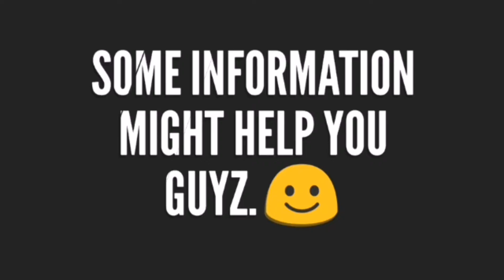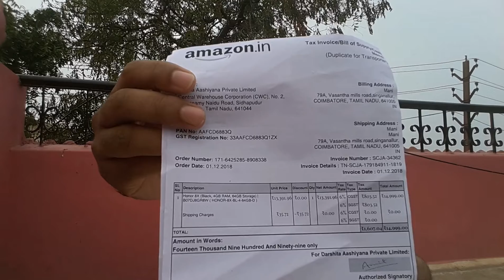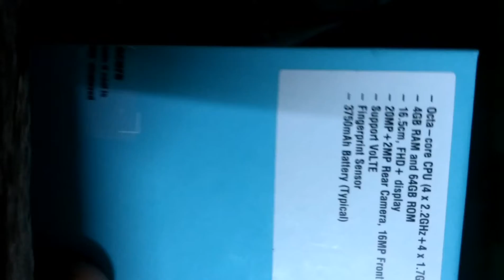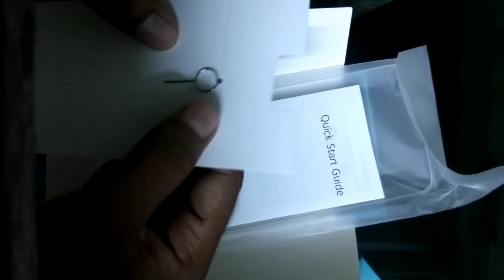Honor 8x and moto g4 plus compare| mobile under 15000|latest mobile|Honor 8x Review tamil|Dx Creati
Honor 8x and moto g4 plus comparision was very well useful to the customer who comes after 2years to get a best mobile in market.
 Mobile under 15000 which was 2years before moto g4 plus and now it is Honor 8x . Moto g4 plus was the best mobile for selfie and best camera mobile.
 Honor is the company brand which was very famous in mobile world and many companies are the competitors to hauwei.
 Honor 8x was the new mobile under 15000 and 20000. Honor 8x was the mobile which is the best at the processing speed and ram.
 Honor 8x was the mobile which was the gaming mobile used to play faster and load faster. mobile for gaming was the in the best.
 Honor 8x was came to market in october 16 2018. presently honor's best midrange phone was this. Honor was the brand which was very famous among all the mobiles.
 Honor 8x was the mobile which has the following features:
 * 4 gb ram
 * 20+2 rear camera
 * 5mp front camera
 * 64 gb hard disk
 * no headset available.
 * kirin 710 processor.
These the feature which gives to the Honor 8x and the mobile was massive classy look and which made attraction towards the people and thus gives people invest money to the mobile.
  Those who are searching for new mobile under 15000 after two years.. they can buy this product.
  Honor 8x was the mobile which gonna be hit in mid range segment. I purchased it and if any defects found, i will show some video for you...
 Some Information might help you guys.. thanks..